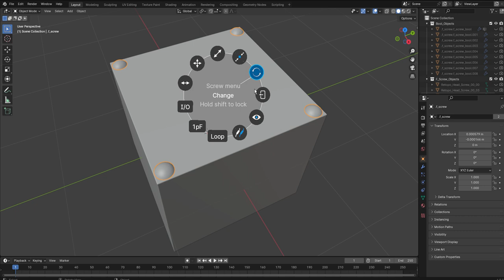Fluent Power Trip Blender Screw Heads Change Tool 0